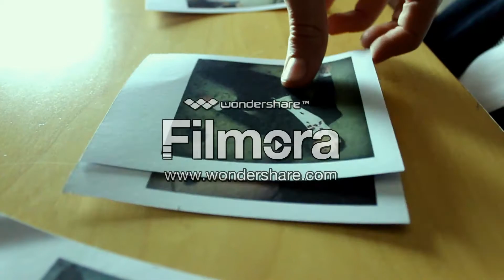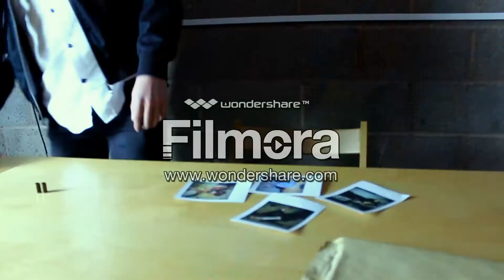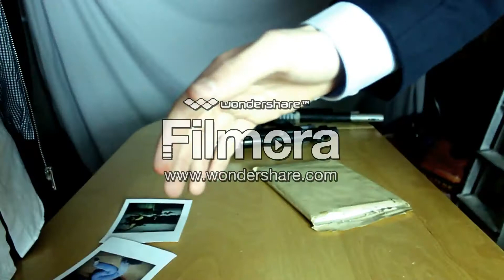The Interrogation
Tache Films' first (and thankfully last) venture out of the comedy genre. This was the first film Matt and I made together with the help of Natalie Forrest. The sound is terrible, the acting is cringe-inducing and the dialogue is unintentionally hilarious. Enjoy it if you can.